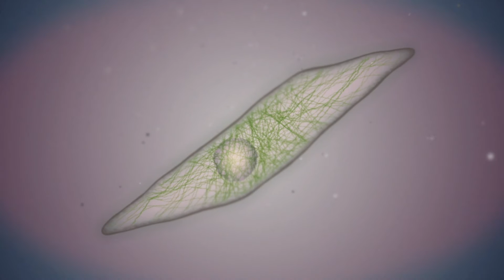Chemo Hope For Kids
Aidan Fisk, diagnosed with cancer at 5 years, and his father Adrian Fisk, share their story, and  the challenges that face families fighting similar battles looking for new hope to save their children.

The Kids' Cancer Project has been funding Professor Peter Gunning's (UNSW Medicine) theory on cell structures for almost 10 years.

Professor Peter Gunning along with Dr Justine Stehn have developed new anti-cancer compounds that target the structure of the cancer cell.

They have provided proof that the therapy is effective in two types of cancers in the animal model. They are neuroblastoma, a cancer that affects children, and melanoma. The resulting paper has been published in Cancer Research.

"Its like watching a building collapse on television we're actually dynamiting the insides of the cell... the insides of the cell just collapse, the cell dies" (Professor Peter Gunning).

The work could lead to an entirely new type of chemotherapy, which could have more positive outcomes for hard-to-treat cancers and have fewer long-term side-effects for survivors. Clinical trials likely to begin in some children with neuroblastoma in 2015.